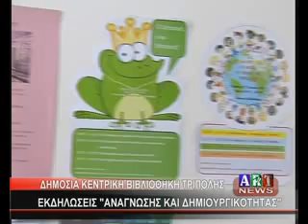ΔΗΜΟΣΙΑ ΒΙΒΛΙΟΘΗΚΗ ΤΡΙΠΟΛΗΣ ΕΚΔΗΛΩΣΕΙΣ